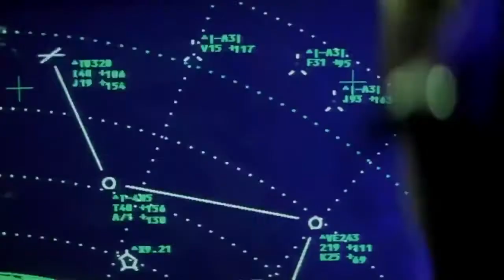10560821 578548288922319 1358595911 n